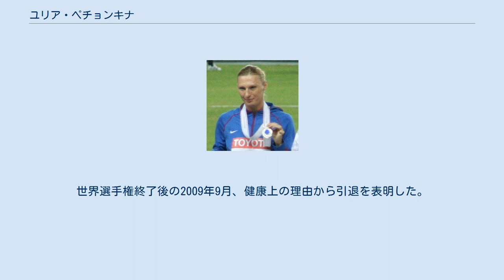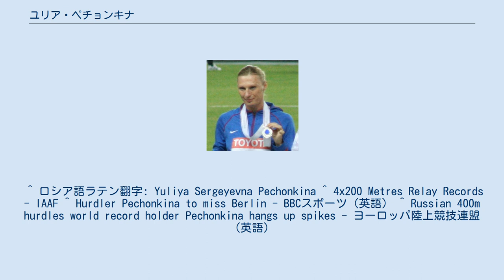ユリア・ペチョンキナ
ユリア・ペチョンキナ (ロシア語: Юлия Сергеевна Печёнкина、1978年4月21日-)は、ロシアの陸上競技選手。
旧姓はノソワ。
女子400メートルハードルの元世界記録保持者である。
また、室内の4×200mリレーでも1分32秒41の世界記録を保持している。
 2001年世界選手権男子110メートルハードルで決勝進出の実績があるハードラー、エフゲニー・ペチョンキンと結婚したが、2006年に離婚している。
 ペチョンキナが初めて臨む世界大会は、2000年シドニーオリンピックであったが、このときは準決勝で敗退している。
翌年の世界選手権ではネザ・ビドゥアン（モロッコ）に次いでフィニッシュし、銀メダルを獲得した。
 2003年の世界選手権直前の8月に、キム・バッテン（アメリカ）が保持していた当時の世界記録(52秒61)を大きく更新する52秒34の世界新記録を樹立した。
世界選手権では優勝候補筆頭と目されていたが、ヤナ・ローリンソン（オーストラリア）らに敗れ、銅メダルであった。
また、翌年のアテネオリンピックの決勝では、終盤に勝負を諦めたのか大きく失速し、8位に終わった。
 2005年の世界選手権では52秒90の好タイムで優勝を果たした。
この大会では4×400mリレーも制し、2冠を達成した。
連覇を狙った2007年の世界選手権では、ローリンソンに再び敗れ、雪辱を果たせず銀メダルであった。
 副鼻腔炎を患い、北京オリンピックおよび2009年世界選手権への出場を辞退している。
世界選手権終了後の2009年9月、健康上の理由から引退を表明した。
 ^ ロシア語ラテン翻字: Yuliya Sergeyevna Pechonkina ^ 4x200 Metres Relay Records - IAAF ^ Hurdler Pechonkina to miss Berlin - BBCスポーツ（英語） ^ Russian 400m hurdles world record holder Pechonkina hangs up spikes - ヨーロッパ陸上競技連盟（英語）